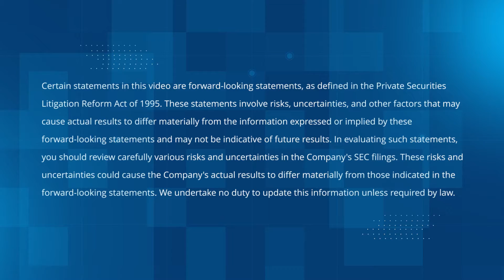The Quantum Minute | D-Wave Announces the 1,200+ Qubit Advantage2™️ Prototype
Certain statements in this video are forward-looking statements, as defined in the Private Securities Litigation Reform Act of 1995. These statements involve risks, uncertainties, and other factors that may cause actual results to differ materially from the information expressed or implied by these forward-looking statements and may not be indicative of future results.  In evaluating such statements, you should review carefully various risks and uncertainties in the Company's SEC filings. These risks and uncertainties could cause the Company's actual results to differ materially from those indicated in the forward-looking statements. We undertake no duty to update this information unless required by law.

On January 23, 2024, D-Wave announced the calibration of our 1,200+ qubit Advantage2 prototype, soon to be available in the Leap real-time quantum cloud service.

In this Quantum Minute, we hear from Emile Hoskinson, Director of Quantum Anneal Products at D-Wave, about the significance of this exciting announcement.

Expected to be our most performant system yet, the Advantage2 prototype, which was developed with a new lower-noise fabrication stack, shows major performance gains compared to the Advantageᵀᴹ system, including qubit connectivity (20-way vs. 15), double the qubit coherence time and a 40% increase in energy scale. These advancements can lead to enabling solutions to larger problems, delivering higher-quality solutions, and achieving faster time-to-solution.

“The new Advantage2 prototype represents a giant step up in performance,” said Mark Johnson, Senior Vice President of Quantum Technologies and Systems Products at D-Wave.

Learn more about the Advantage2 prototype and how D-Wave is continuing to lead the charge as the world’s first commercial supplier of quantum computers.